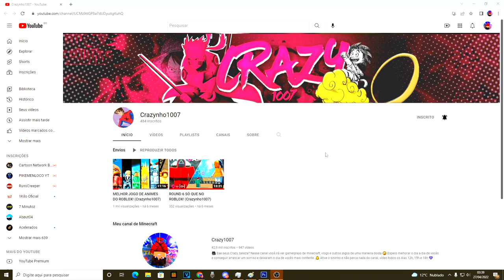O PODER DO SUPER HUMANO NO SLIME GUERRA MCPE EP 2